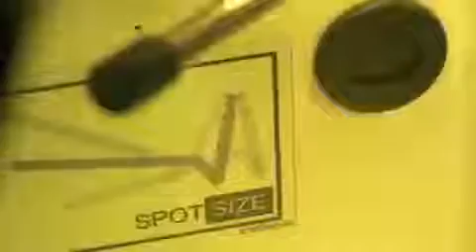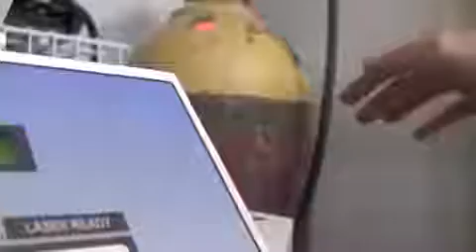jewelry welding machine working videos